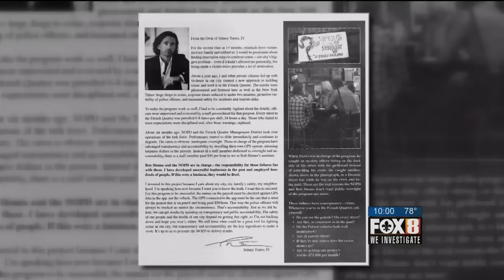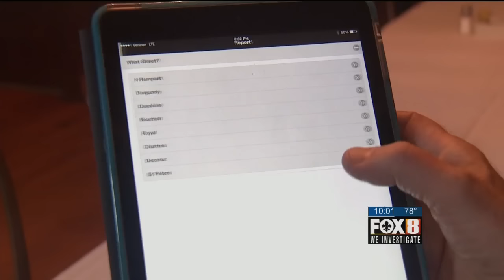FQTF Revamped WVUE 10 PM 5/11/16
The French Quarter Task is being revamped and improved for the safety of the residents, businesses and tourist.